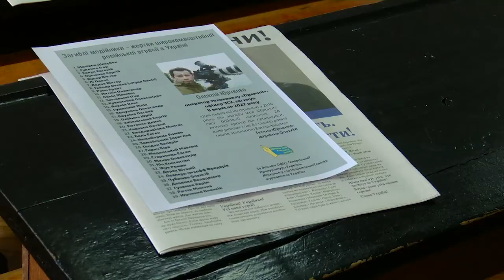У Чернівцях вшанували пам’ять журналістів, які загинули під час виконання професійних обов’язків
Цьогоріч 16 вересня - 22 роковини смерті Георгія Ґонгадзе. У цей день вшановують пам'ять медійників, які вільним словом захищали правду та боролися за справедливість. У Чернівцях, як і у більшості міст країни, журналісти та студенти склали шану колегам, які загинули під час виконання своїх професійних обов'язків та тих, хто поклав життя за свободу та незалежність України.